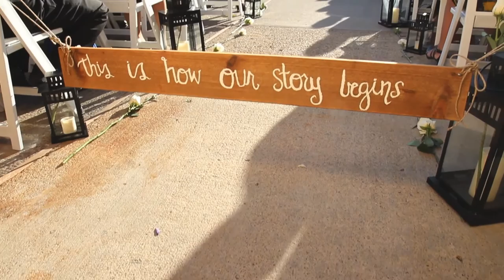MADI & AARON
I was blessed with the opportunity of shooting another wedding. This one in particular was quite special. I can honestly say I've never quite experienced this amount of joy and love not only between the newly weds but both parties families also. Congrats to Madi and Aaron Gamb.
Song by Wild Club -- "Thunder Clatter"

Camera 1: James Blaj
Camera 2: Matt Stokes